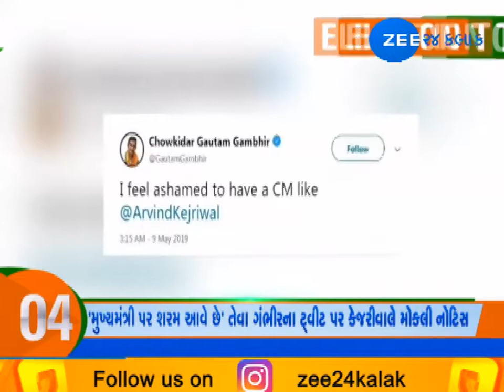Election Top Ten News Morning 12052019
અખિલેશ યાદવ સહીત અનેક દિગ્ગજો મેદાનમાં,છટ્ટા તબક્કામાં 7 રાજ્યોની 59 બેઠકો પર મતદાન પ્રક્રિયા શરૂ. આણંદના સોજીત્રામાં થશે પુન: મતદાન